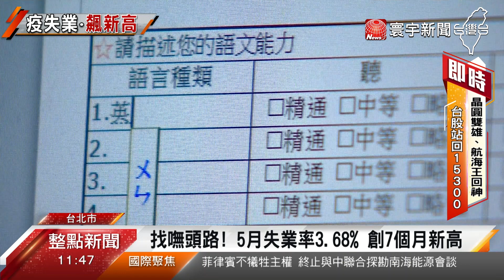找嘸頭路！5月失業率3.68% 創7個月新高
六月畢業季，今年 有超過8成的社會新鮮人，都擔心疫情阻斷求職路，而根據主計總處統計，5月失業率達3.68%，創下近7個月最高，顯然找工作真的不容易，就有應屆畢業生哀號，丟出去的履歷有去無回。